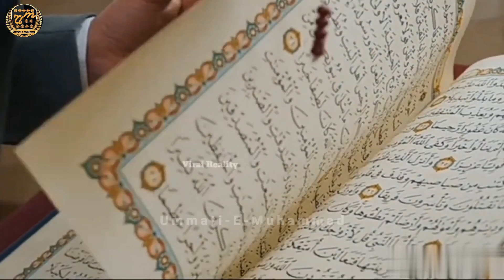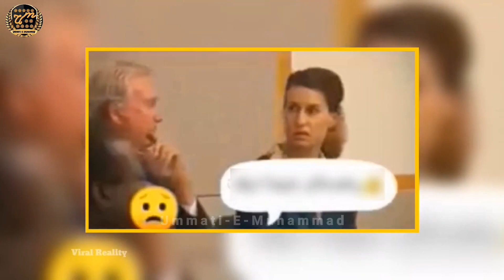A Muslim Girl Viral Video In Social Media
A muslim girl viral video
viral video muslim girl
muslim Viral video
a girl viral video
latest news
youtube viral video in girl
ladki ki viral video
new viral video in girl